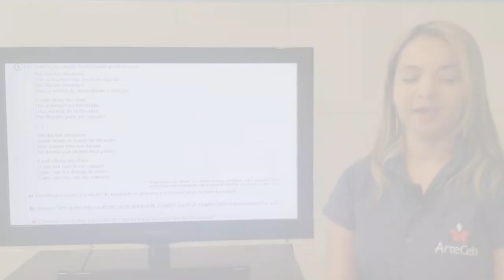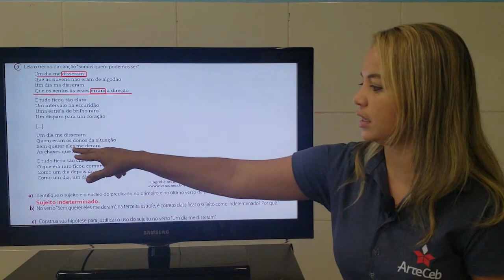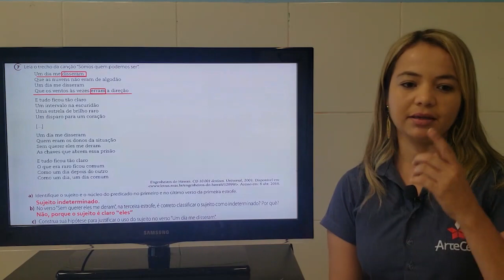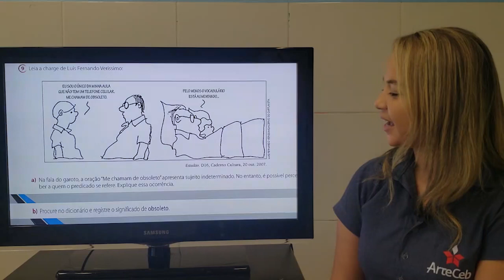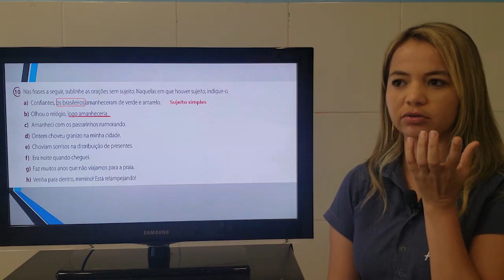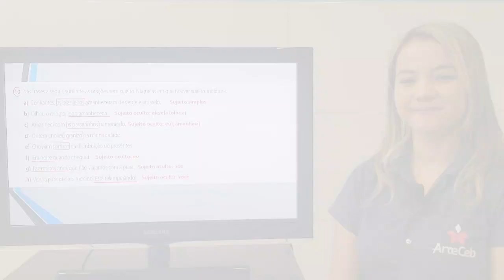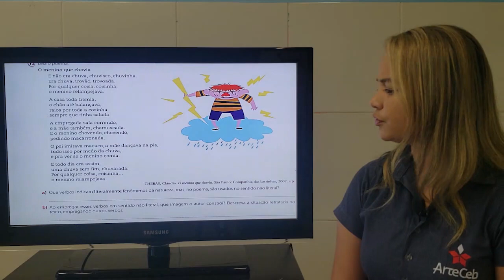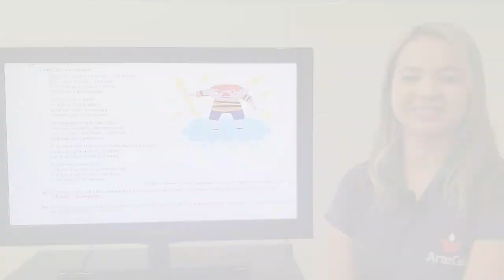27/07 - 7º ANO (EF) - GRAMÁTICA - MÓDULO 8 - CORREÇÃO ATIVIDADE - PARTE 2 - NÚBIA FREITAS